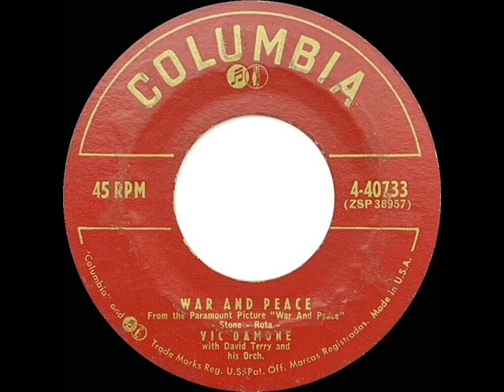1956 Vic Damone - War And Peace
Based upon a melodic line from Nino Rota’s score for the 1956 Paramount film “War And Peace” (starring Audrey Hepburn and Henry Fonda).

Pop Chart Peaks: Billboard 59, Music Vendor 83

Transferred from mono 45 single Columbia 40733 - War And Peace (Stone-Rota) by Vic Damone, orchestra conducted by David Terry